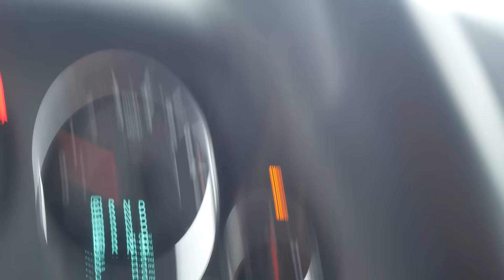When two adventurers meet... | 4x4 trails and camping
We both have 4x4s. We both love the North. We both can't help driving down roads that look a bit sketch... Am I the girl version of@forestyforest ?

Another LONELY Girl Who Lives in a Car w/ a Dog | Living in a Jeep on an Island in Alaska

ABOUT ME
Hi I'm Loui! I am an adventurer at heart who loves to share every step of the way. My travels  so far ,via camper van, jeep camper, and foot, have taken me all over North America. I started this channel in 2019 in hopes of inspiring other people like me who didn't exactly grow up living an adventurous lifestyle and who might be afraid to get started on their own adventures. Since then, it has turned into my full time job and something that I very passionate about. So, stick around to see the journey unfold!

Items in this my build can be found